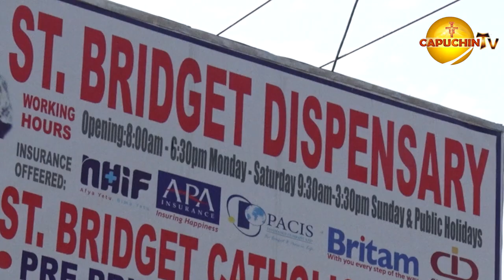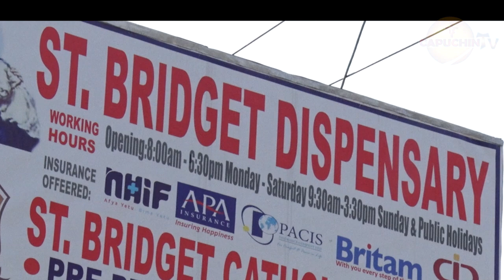ST BRIDGET DISPENSARY